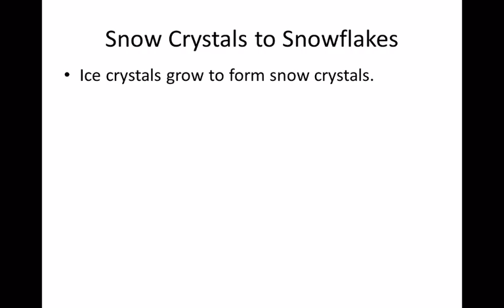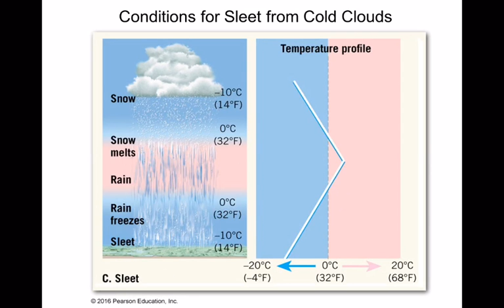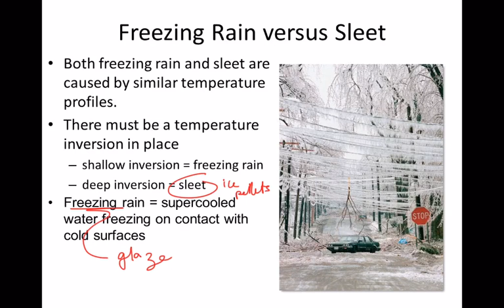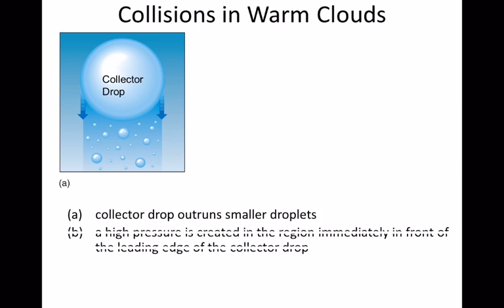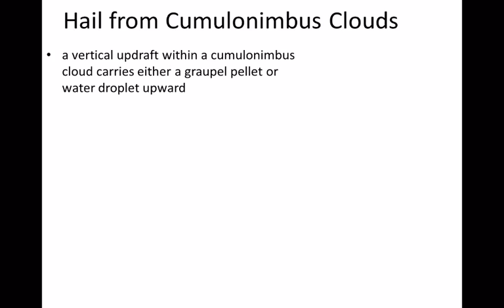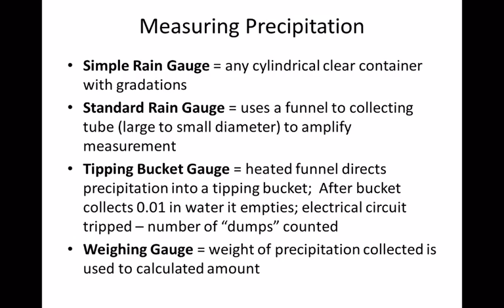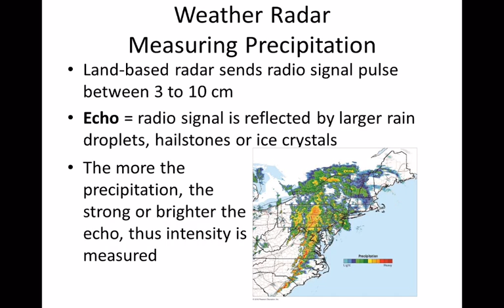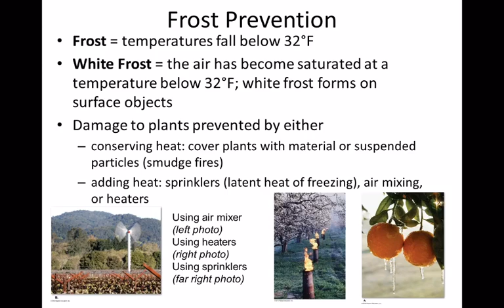PHS165 finish chapter 5!